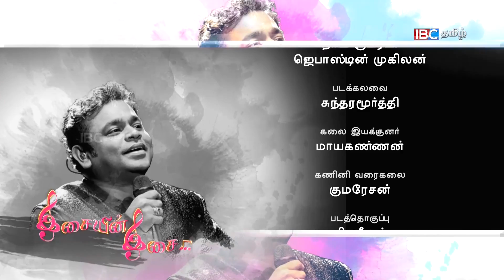இசையின் இசை 07-04-2018 | Tamil Music Show | Issai in Issai | IBC Tamil TV